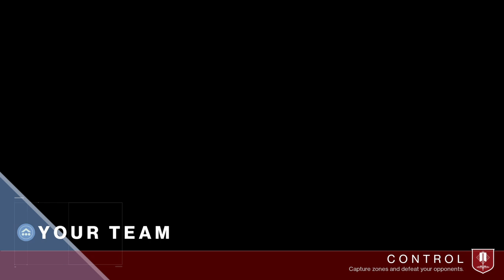6/14/2019 1 2